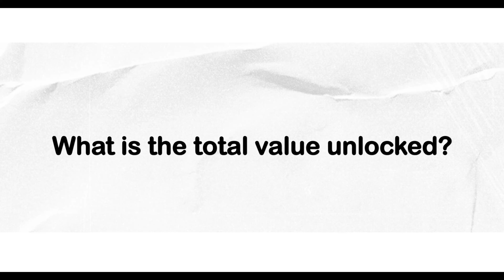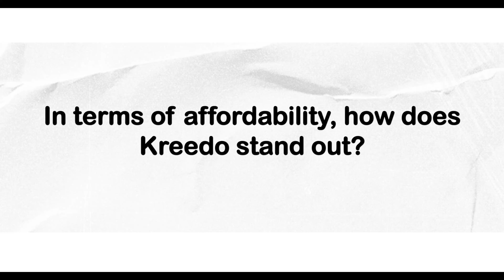Kreedo Early Childhood Solutions - Transforming the Delivery of Early Education to the Uncatered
Explore the remarkable journey of Kreedo Early Childhood Solutions, a pioneering startup revolutionizing the delivery of early education in India. In this exclusive interview, Mridula Sridhar, co-founder of Kreedo, shares profound insights into their mission, vision, and the transformative impact they're making in the realm of early childhood education.

Kreedo Early Childhood Solutions is not just another education startup; they are dedicated to ensuring every child receives quality education from the very beginning. With a keen focus on the uncatered segments of early education, Kreedo is bridging gaps and paving the way for a brighter future for young learners across India.

Through innovative methodologies, comprehensive curriculum development, and a deep understanding of child psychology, Kreedo is reshaping the landscape of early education through play-based learning. From designing engaging learning materials to empowering educators with effective teaching strategies, they are setting new standards of excellence in the field.

Mridula Sridhar dives into the challenges they've faced, the milestones they've achieved, and the vision driving their relentless pursuit of excellence. Discover how Kreedo Early Childhood Solutions is not only transforming early education but also empowering communities and shaping the future of India.